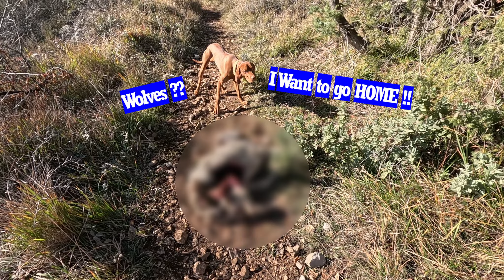LOST Trail Running With My VIZSLA And This Is What Happened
I went on my long run with my Vizsla, and I got lost near Mont Agel. We had to turn back on the same trail after a difficult climb in the forest. We also found a half eaten sheep and some shepherds dogs scared us.
Don’t forget to give the video a thumbs up if you enjoyed it - we really appreciate it!